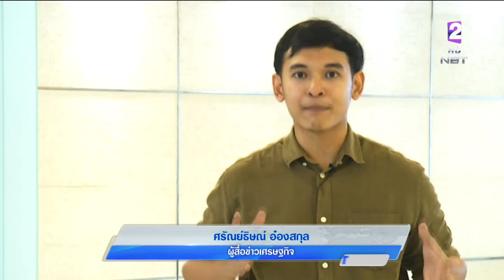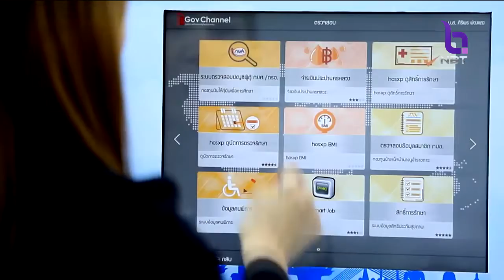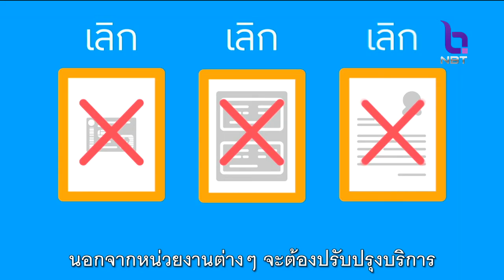พ.ร.บ.รัฐบาลดิจิทัล ยกระดับประเทศสู่ไทยแลนด์ 4.0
รายงานพิเศษ ทีมข่าว NBT